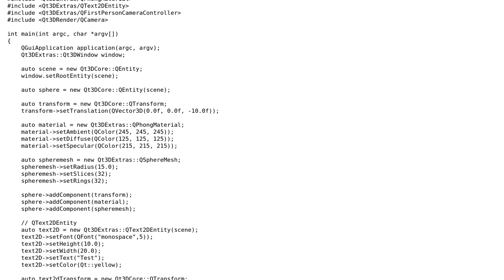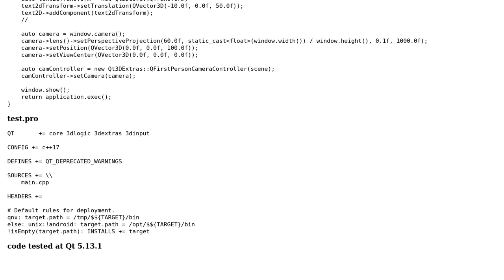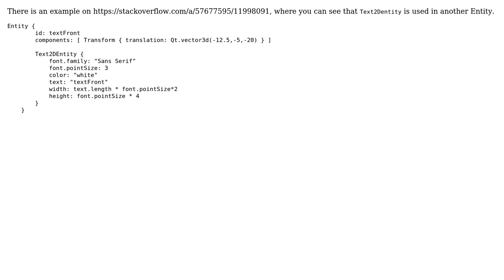Qt3D: a few simple questions about QText2DEntity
With thanks & praise to God, and with thanks to the many people who have made this project possible! You are responsible for your own actions.